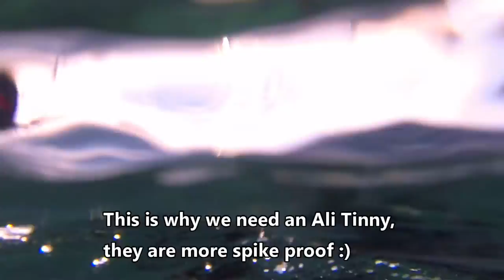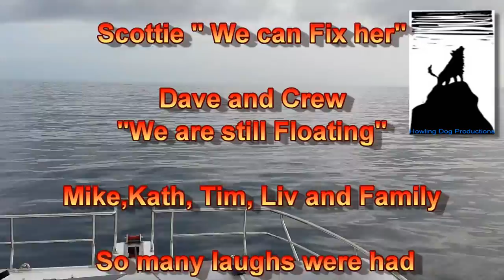SPEARFISHING | WET DREAMER | Spearfishing Remote Islands Western Australia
Spearfishing remote islands in Western Australia. Spearing Grouper, chasing Crayfish, Free Diving with amazing sea life, catching and cooking our fish, trying to out swim crazy SEALS and Huge STINGRAYS, having fun filming GROUPER, LOBSTER, KING FISH, MACKEREL, EMPEROR, SNAPPER, COD, AMBERJACK, CORAL TROUT. Owned by a speared Yellowtail Kingfish. Adventures with Great friends, great memories, BEST TIMES EVER, Living the SPEARFISHING DREAM! Some shoutouts to my friends at the end, please support what they do, cause they make me laugh a lot :) DIve safe, be safe, hug your family and friends!